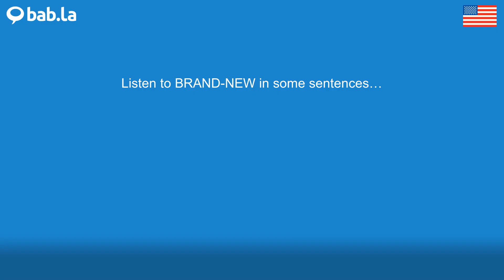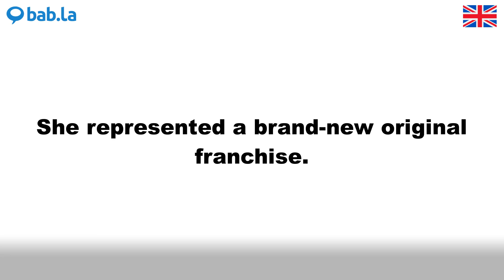BRAND-NEW pronunciation | Improve your language with bab.la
Improve your spoken English by listening to BRAND-NEW pronounced by different speakers – and in example sentences too. Learn and love languages with bab.la.